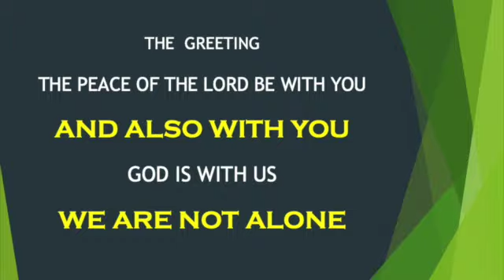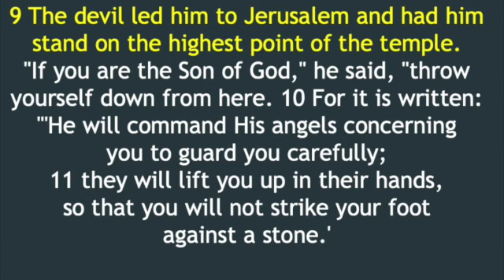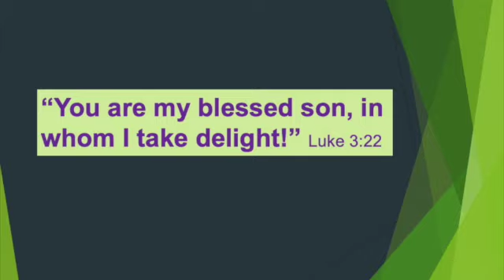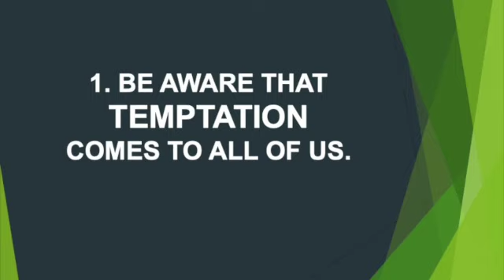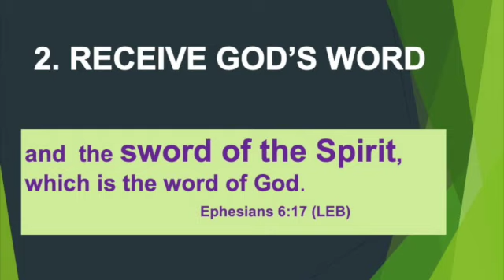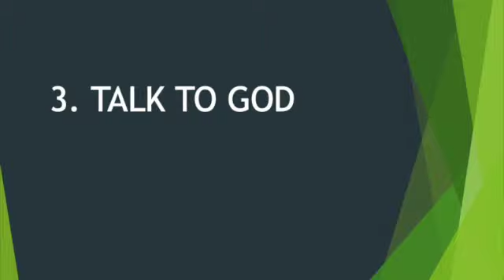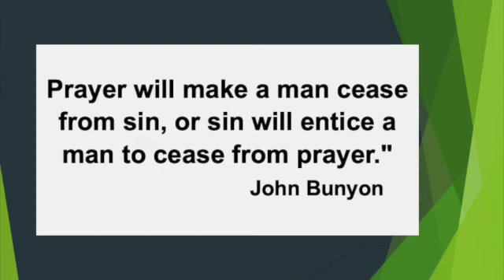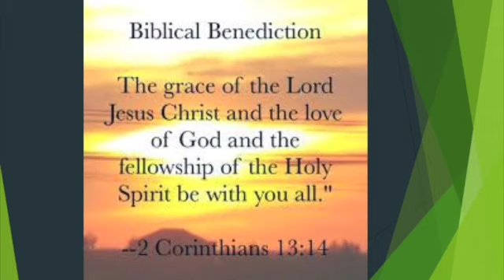28-02-21 Phase of Temptation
Christians honour lent in the 40 days and nights following Christs Baptism when He went into the desert without food and tempted by the Devil. And in doing this we are told that He found Himself hungry and consequently vulnerable to temptations from the Devil-but also, by the same token more open to God the Father. This sermon deals with the temptations of Jesus, and how we can resist succumbing to evil in our lives today.
The sermon looks at three practical ways we can handle temptation.

These services are uploaded to YouTube every week.